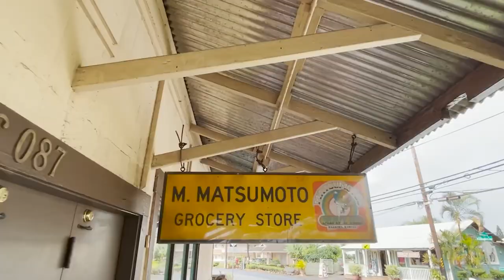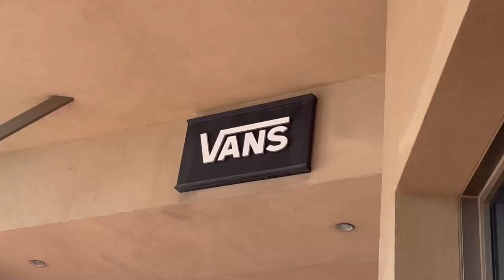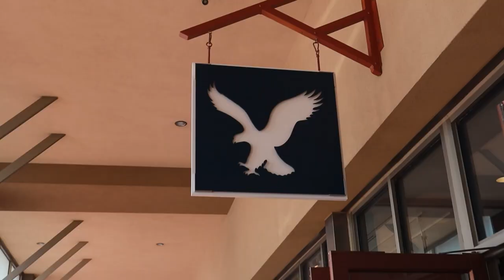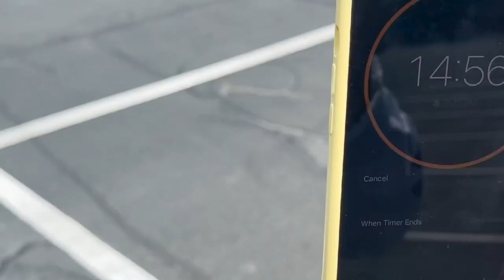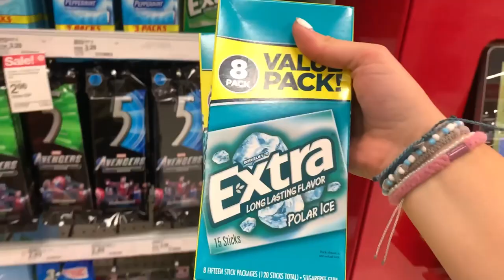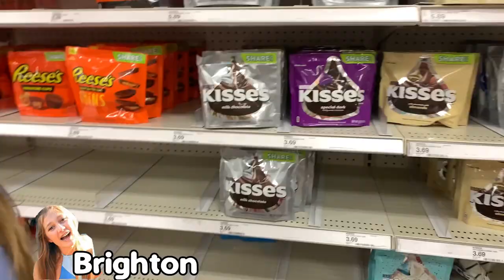I'll BUY WHATEVER you can FIT in your BACKPACK! BACK TO SCHOOL SUPPLIES SHOPPING!!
It's that time of year again and the kids are so excited to go back to school! In this video we have the go buy all the supplies they need and they have to fit it all in to their backpack!